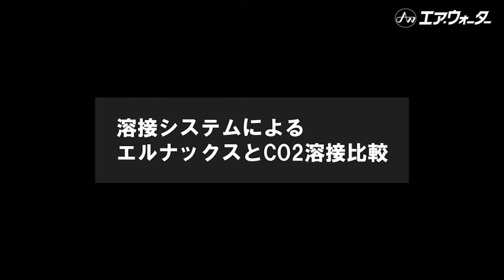【ファナック】エルナックス・ＣＯ２比較溶接システム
エア・ウォーター独自のシールドガス「エルナックス」とＣＯ２を溶接システムにて比較しています。ワーク供給から溶接、排出までの一連作業を協調制御でご提案いたします。また溶接システムとエルナックスの組み合わせによりタクトタイムの短縮が可能です。